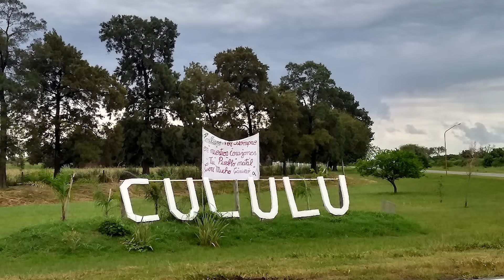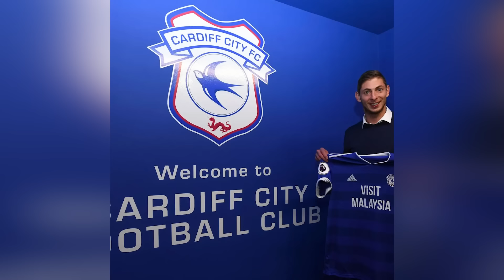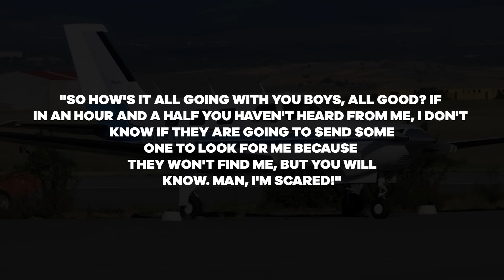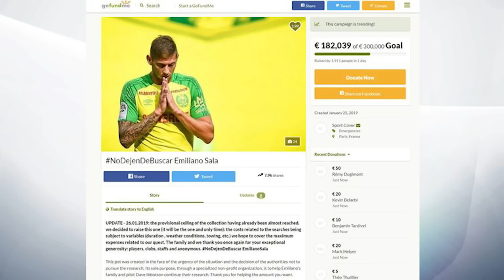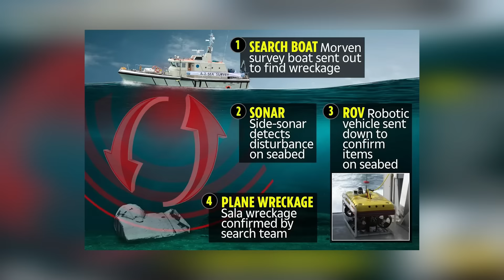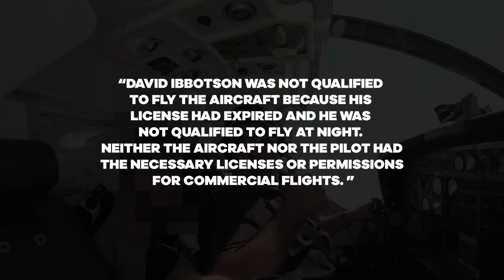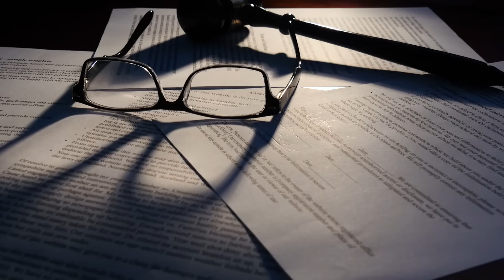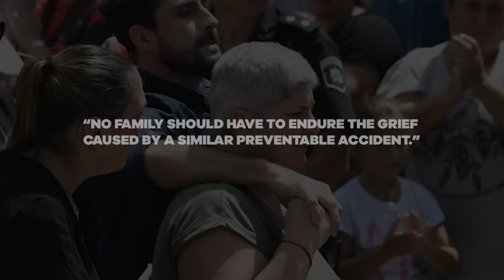The HORRIFYING Last Minutes of Emiliano Sala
October 31, 1990, Emiliano Sala, the Argentine professional soccer player, was born in Cululú, a town in Santa Fe province, Argentina. His parents, Horacio Sala and Mercedes Taffarel, raised him in Progreso after moving from Cululú. Despite being born prematurely and having breathing problems, Sala was passionate about soccer from a young age. His father worked as a truck driver and while growing up, Sala studied footage of his favorite soccer player, Argentine international Gabriel Batistuta, which reinforced his love for the sport.

Sala started his football journey at San Martín de Progreso, where he played until the age of 15. He then moved to San Francisco, Córdoba, to join the football school Proyecto Crecer after catching the attention of a scout. The club had connections with Real Club Deportivo Mallorca in Spain and FC Girondins de Bordeaux in France, scouting local talent in the area. Sala's talent continued to shine as he played for Spanish Club Deportivo Soledad B and Portuguese FC Crato. After this, he returned to Argentina for personal reasons.